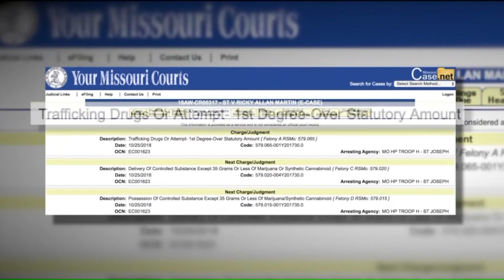Sunset Hills man busted with over 500 pounds of pot